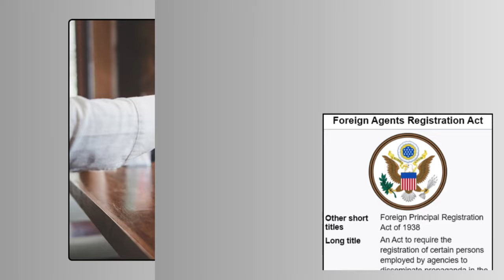Трябва ли България да приеме закона за чуждестранните агенти?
Трябва ли България да приеме закон за чуждестранните агенти? Ще има ли повече яснота и ще паднат ли картите на масата относно това кой-какво защитава и за какво се бори или това е поредния манипулативен закон, който ще хване медиите в още по-здрава хватка? Отговорът вижте във видеото!

За да подкрепите канала:
🔔 Абонирайте се
👍 Харесайте видеото
✍ Коментирайте